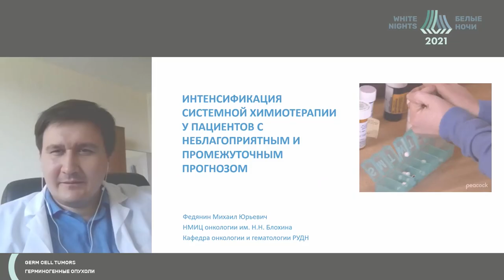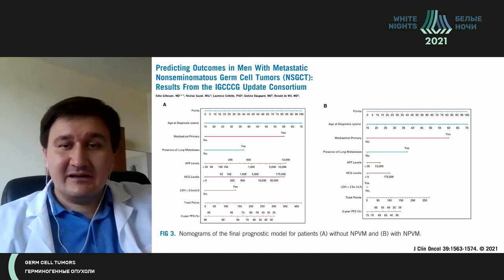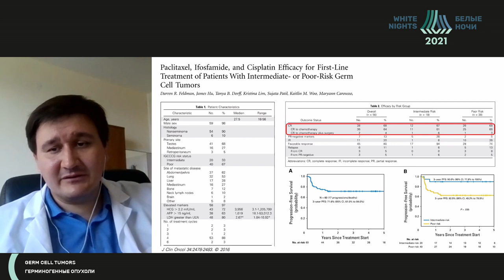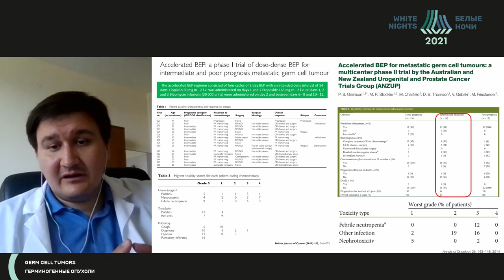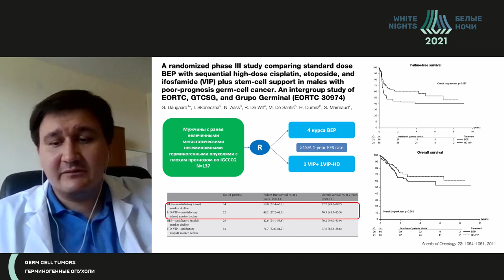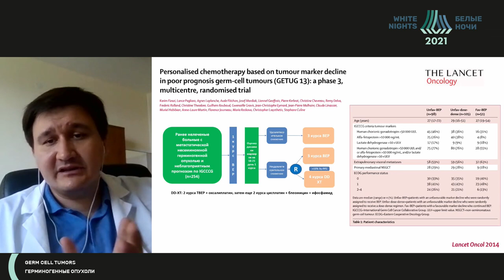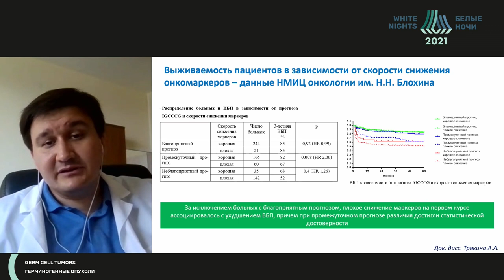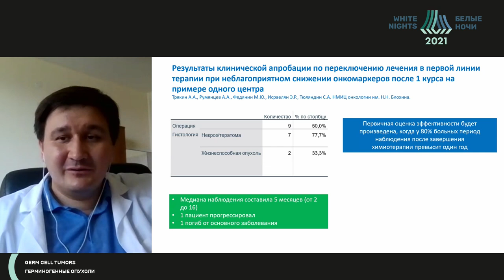Интенсификация системной химиотерапии у пациентов с неблагоприятным и промежуточным прогнозом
Федянин Михаил Юрьевич - старший научный сотрудник  отделения клинической фармакологии и химиотерапии  ФГБУ «НМИЦ онкологии им. Н.Н. Блохина» Минздрава России,д.м.н.,  Москва